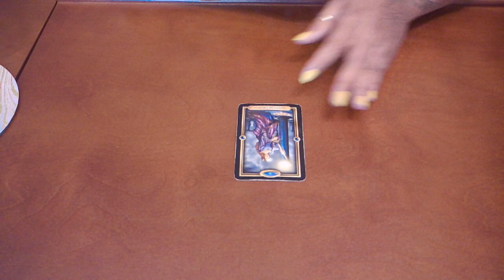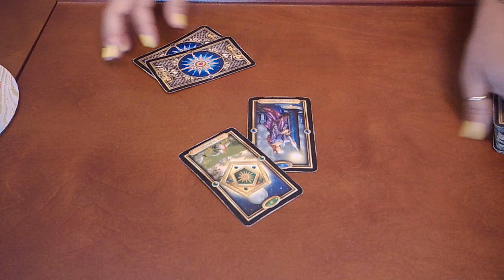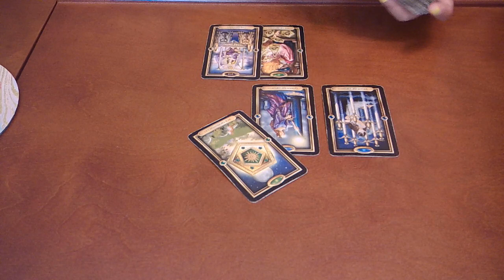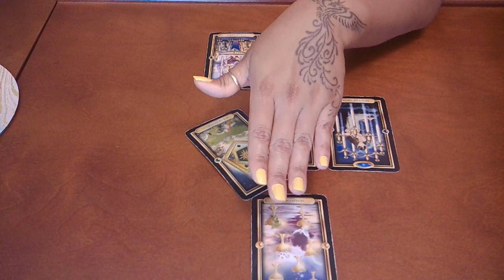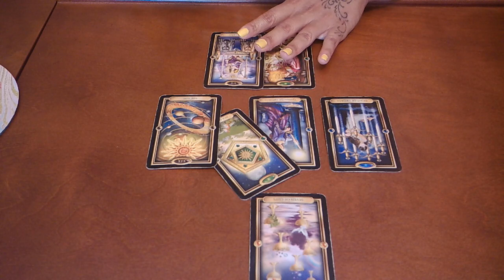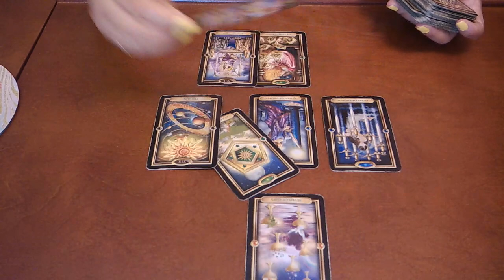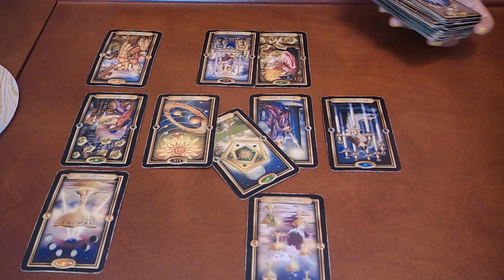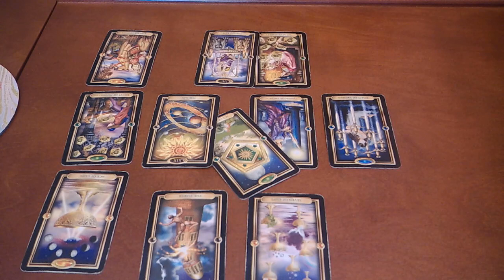CANCER~THERE'S A THIN LINE BETWEEN LOVE AND HATE~JUNE 17-30